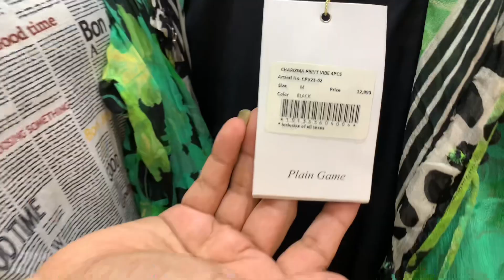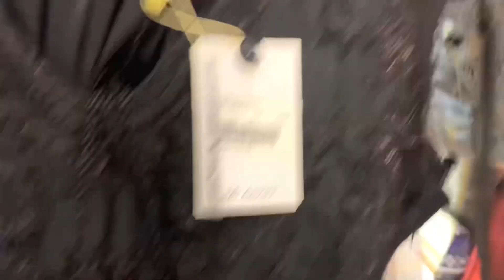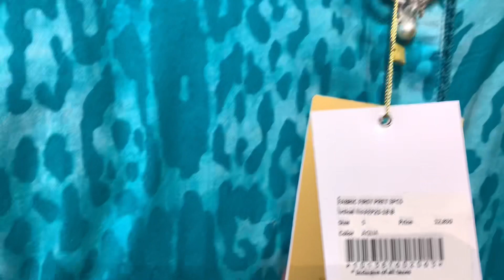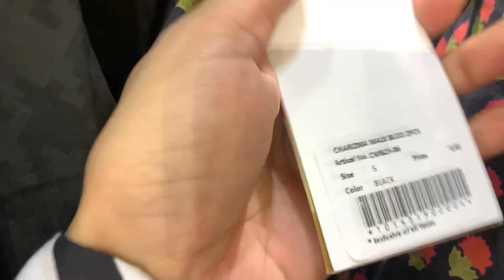Charizma sale 2023 | Charizma sale today | Charizma new collection